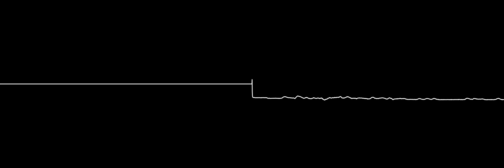Metal – “Lethalic – Track 3” {C64, Real 6581 SID}